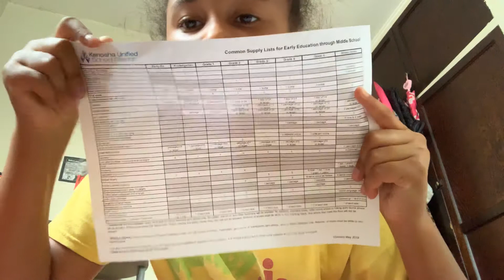August 12, 2019